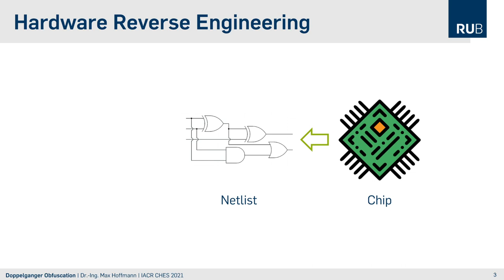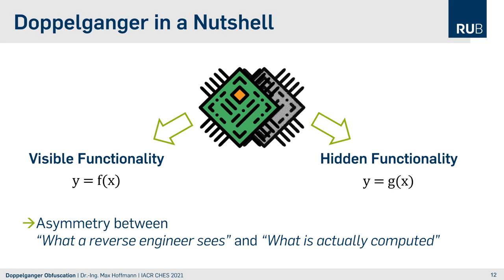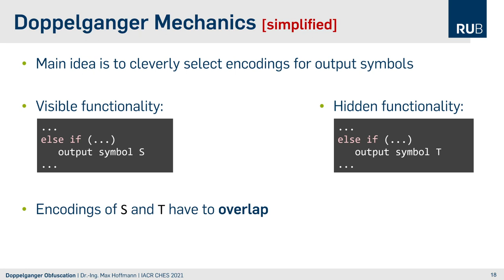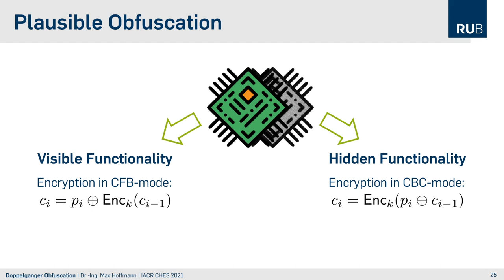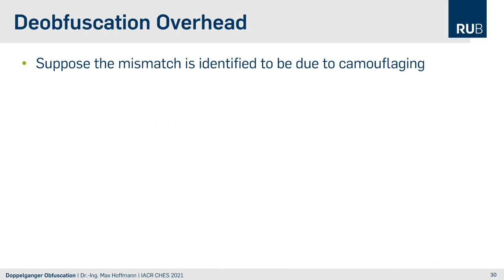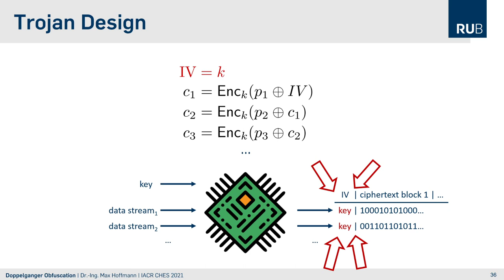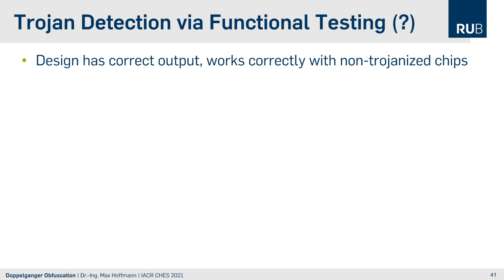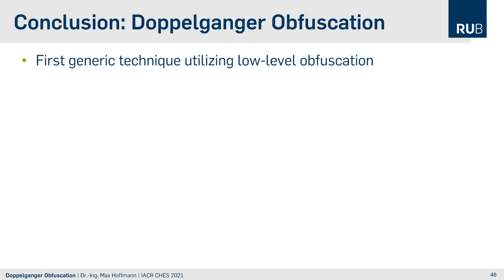Doppelganger Obfuscation — Exploring theDefensive and Offensive Aspects of Hardware Camouflagin...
Paper by Max Hoffmann, Christof Paar presented at CHES 2020